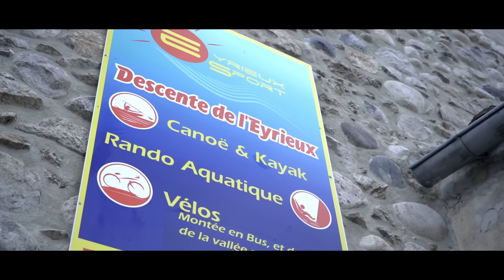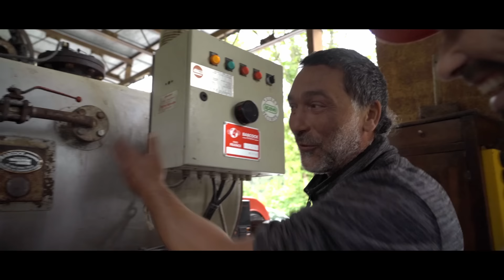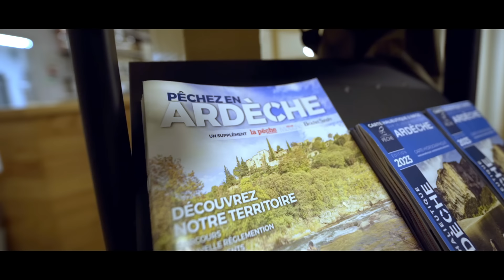JPCV 37 Truites de l'Eyrieux, grosses perches et bouilleurs de cru ardéchois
C'est la deuxième fois que JPCV s'arrête en Ardèche. Il faut avouer que la fédération de pêche ardéchoise sait recevoir... Tout avait pourtant mal débuté, avec un vent violent qui a empêché Julien et Olivier de pêcher sur le Rhône en kayak ! Mais à l'abri de la tempête, l'Eyrieux a offert à notre petite équipe quelques jolies truites fario sauvages en guise de compensation.

Julien a même pu s'essayer à la mouche aux côtés d'Emile Jacquet, 20 ans, jeune champion membre de l'équipe de France Jeunes. Et quelques mois plus tard, tout le monde s'est retrouvé sur le lac de Devesset, avec une météo plus clémente, pour attaquer le brochet et des perches très joueuses.

Bien sûr, ces aventures ont donné faim et soif, on vous laisse découvrir quelques plaisirs culinaires de l'Ardèche et notamment des "bouilleurs de cru" !

Quelques liens utiles :

Le site de Bastien Lebra, guide de pêche qui nous a accompagné en Ardèche